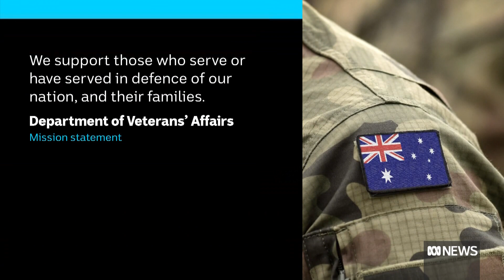Department of Veterans' Affairs admits its failed veterans on number of fronts | ABC News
The Royal Commission into Defence and Veteran Suicide has wrapped up its Canberra leg, with the head of the department admitting failures on a number of fronts.

DVA secretary Elizabeth Cosson was unable to defend her own mission statement, admitting many struggling veterans are on blown-out waiting lists.